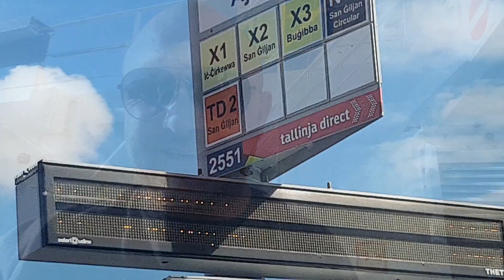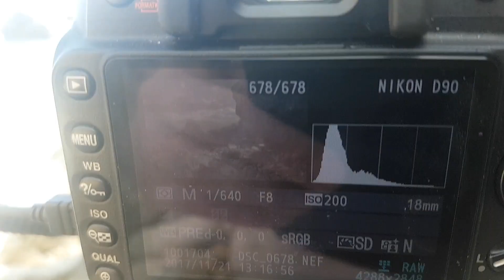vlog 2 travelling to Gozo malta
foul language little nudity infrared some drone footage  a time lapse and some top travel tips